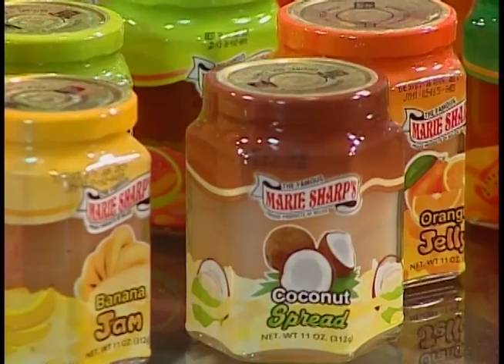Marie Sharp Re-branded with a New Line of Products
You may not have noticed as yet, but your favorite Marie Sharp’s jams and jellies are looking a bit different now. The iconic Belizean brand recently underwent a re-branding of some of your favorite products. Don’t worry though; Marie Sharp herself reassures us that it is the same great product that you love, just with a more attractive packaging. Sharp was a guest on our morning show Open Your Eyes earlier today to talk about the need for the brand’s new colorful packaging.